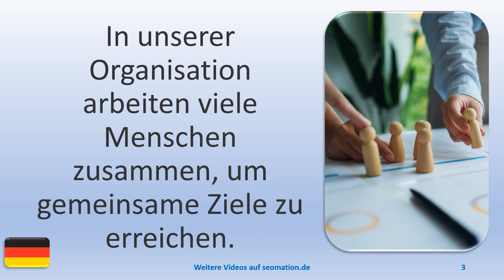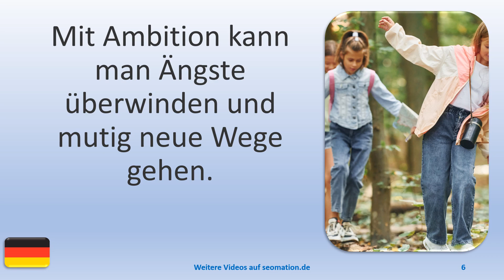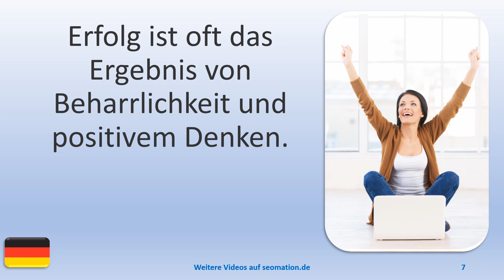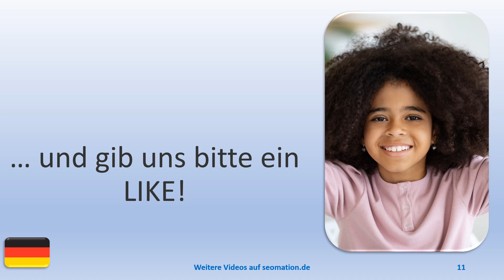▶️10879▶️Ich lerne Deutsch mit Texten und Bildern in unterschiedlichen Situationen. Lies Info unten!